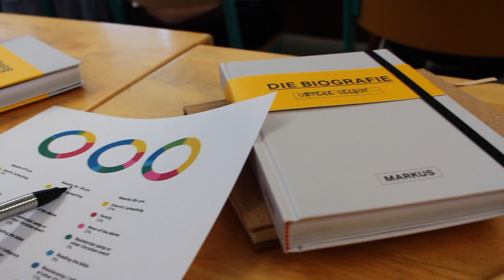studikon Highlights Oster-Sonntag